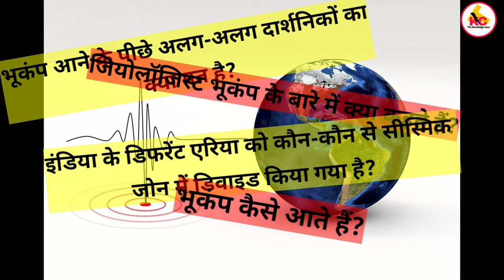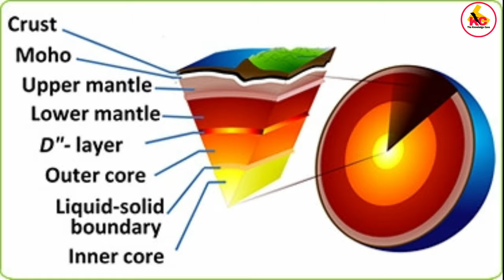Gujrat Bhukamp 2020 | भूकंप क्यों आते है? | अरस्तु और गाँधी जी के भूकंप के बारे में विचार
Hello India,
This Video is on:
How Earthquake occurs?
How it is formed?
What are its causes?
What are the tectonic plates?
What is the different thinking about earthquake according to different geologist and philosophers?
What are the different seismic zone in India..